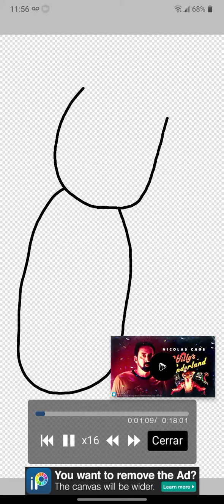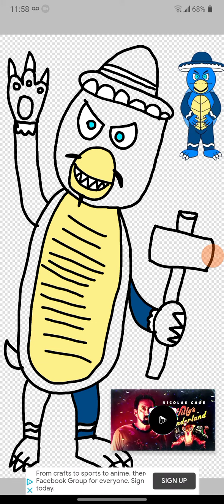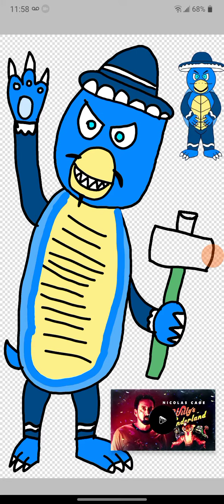Shoutout to Mr Jawbone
Here's a Drawing Tito the Turtle just for you